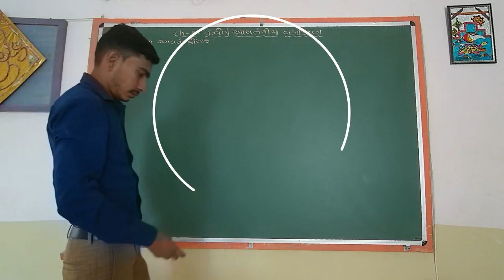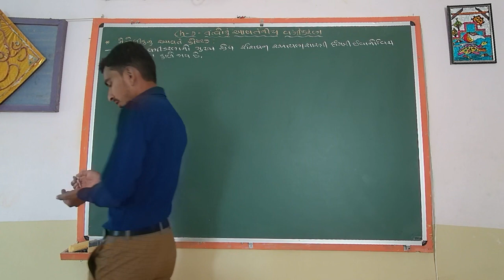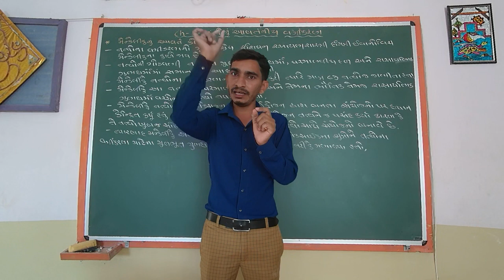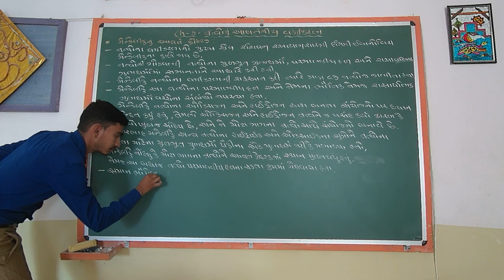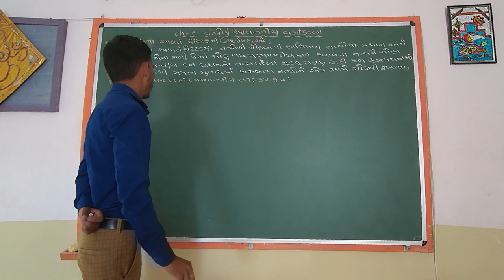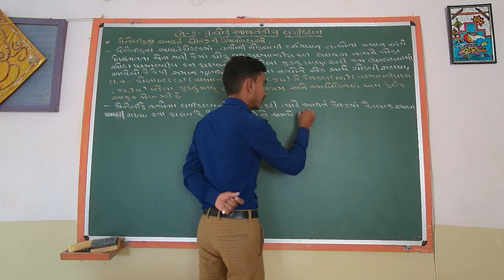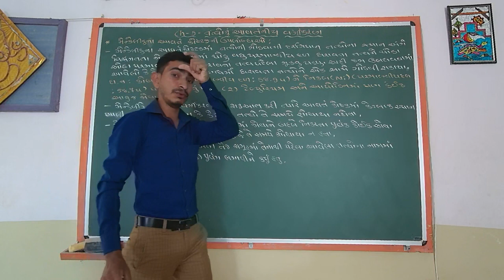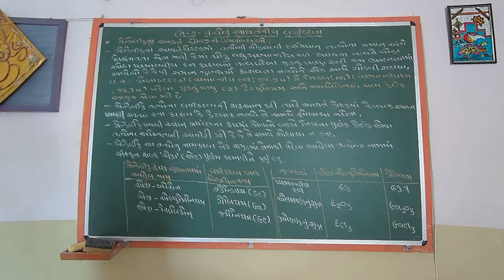STD 10 SCIENCE CH 5 TATVO NU AVARTANIY VARGIKARAN L-3